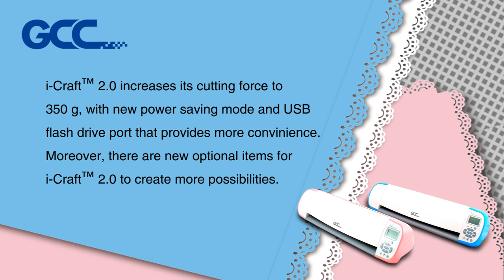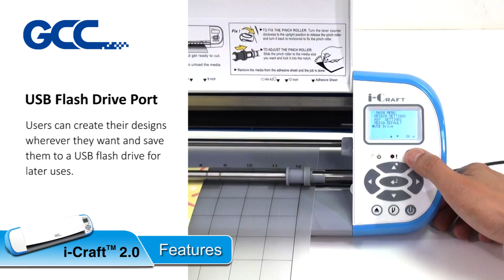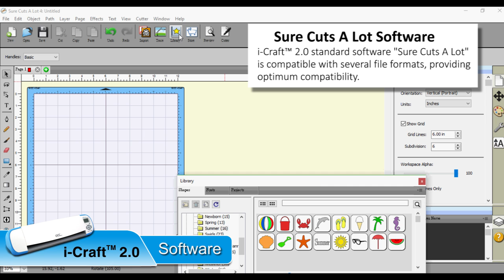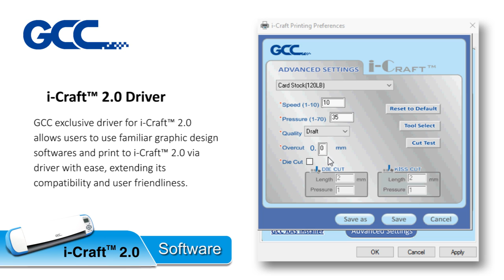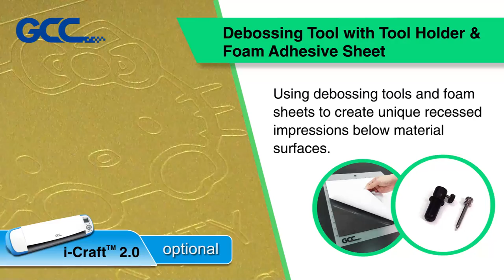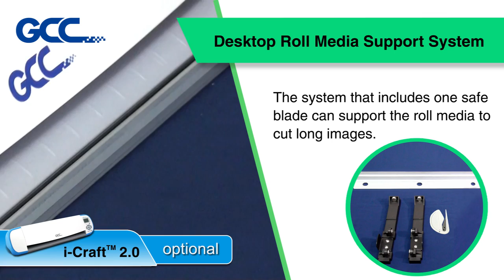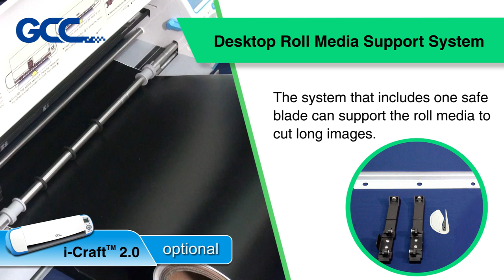GCC---i-craft 2.0 Introduction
Turn your creativity into real business. i-Craft™ 2.0, a portable desktop cutting plotter with the highest cutting force and cutting speed, ideal for micro-business, startups, schools, restaurants, offices and stores. Enter the business with affordable initial investment, as its ease of use interface, ready clipart, precise and versatile cutting capability and AAS II contour cutting module which creates the most possibilities in iron-on, display, packaging, rhinestone decals, labels, fabric, and more. for more information, please